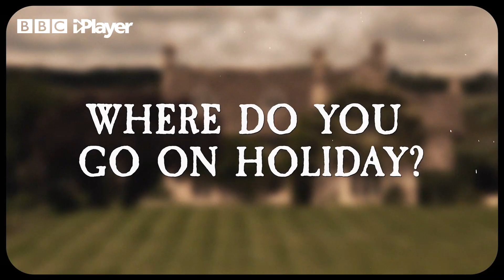Horrible Histories FUNNY Q and A! 😂 ‌| Shakespeare, Elizabeth I, Charles Dickens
Horrible Histories Q and A! 😂 ‌| Shakespeare, Elizabeth I, Charles Dickens | FUNNY

Watch this funny Q and A interview with three of history’s most famous figures, William Shakespeare, Elizabeth I and Charles Dickens!

Based on a series of books by Terry Deary, `Horrible Histories' informs kids of historical events while being stuffed full of blood, battles and black humour. Each episode features sketches representing a selection of different eras and civilisations throughout history.